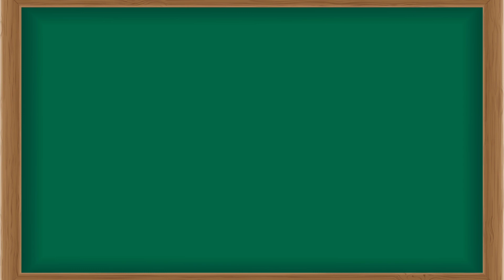1 to 20 | 1 to 20 Number Spelling | 1 to 20 Numbers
1 to 20 | 1 to 20 number spelling | Number spelling | 1 to 20 numbers |